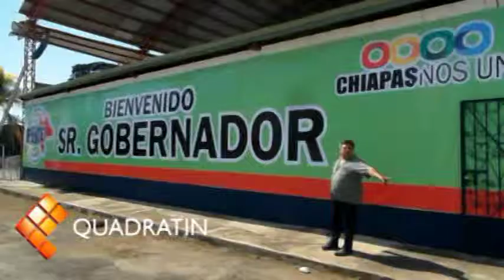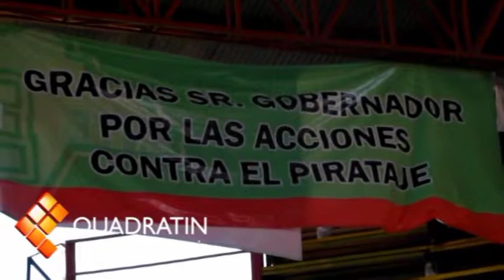Entregaran 500 concesiones regularizadas que estuvieron regazadas durante 20 años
Juan Manuel Blanco.

Tapachula.- El representante legal del sitio de taxis Cristóbal Colon, en el municipio de Tapachula, Edgar Bustamante Girón, que gracias a las gestiones del gobernador Manuel Velasco Coello,  se iniciaran a entregar concesiones regularizadas, no nuevas que se venían  postergando desde hace 20 años.

Explicó que se entregaran 500 concesiones regularizadas, dando certeza jurídica a las familias, que por situaciones administrativas no se habían entregado, por lo que este 2013, se va transparentar quienes son los verdaderos propietarios para que una familia tenga su patrimonio asegurado.

Bustamante Girón, sostuvo que se entregaran tarjetones a trasportistas, para que puedan circular en sus rutas que marca la delegación  de la secretaria del transporte en el soconusco y en caso de violar la ley podrían ser sancionados.

En este sentido, argumentó que con el reordenamiento del transporte en la costa y en el estado, porque había rutas que operaban desde hace 14 años, pero con el crecimiento de la población se tiene que llegar a mas colonias.

El transportista, argumento que son tiempos de cambios, de justicia; pues en apenas unos meses han logrado un arduo reordenamiento y combate al transporte irregular, el gobernador Manuel Velasco Coello se ha preocupado por los problemas, hacer suyo el sentir del concesionado y en consecuencia buscarle solución a la problemática.

Finalmente Bustamante Girón, dijo que se viene hacer el anuncio de la nueva las modificaciones de la ley del transporte, qué viene a fortalecer a este sector, para que sea un órgano de opinión.